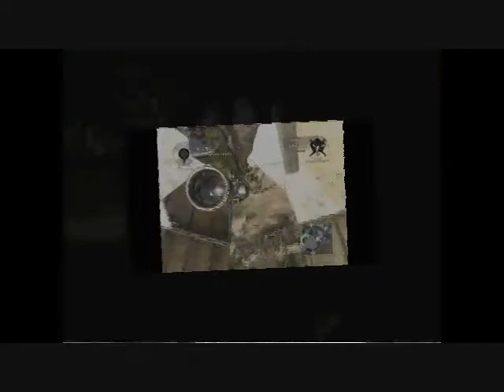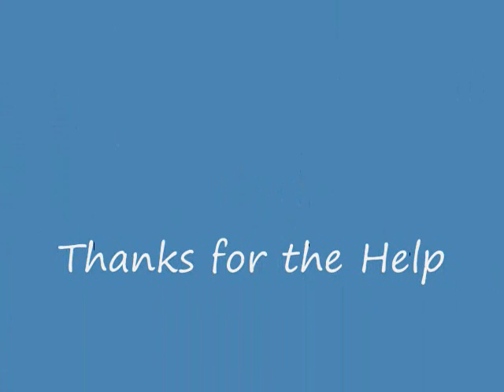Black Ops "Bleed It Out" Montage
Another montage, won't make another one for a while, Im working on the WBUB series, if you don't know what that is then you'll see by Sunday!